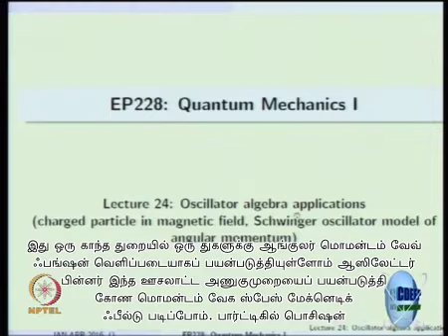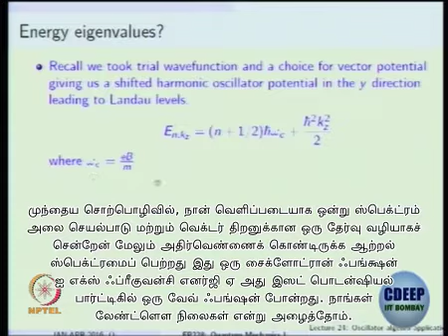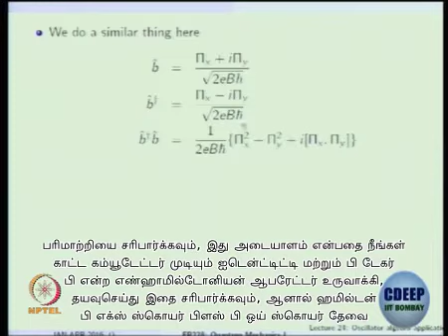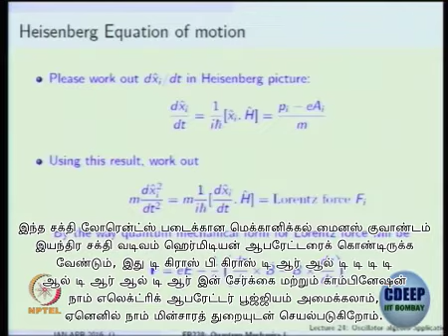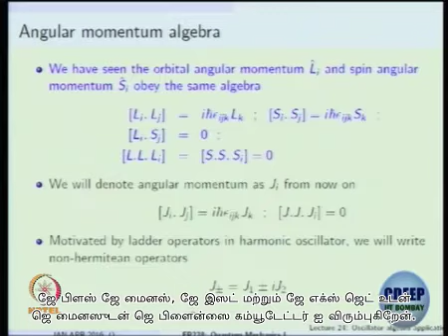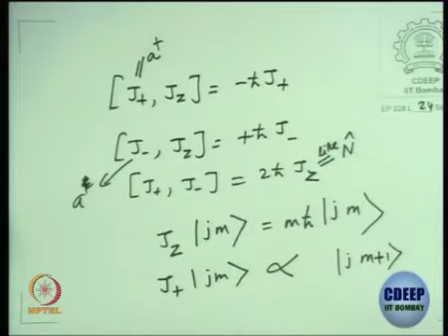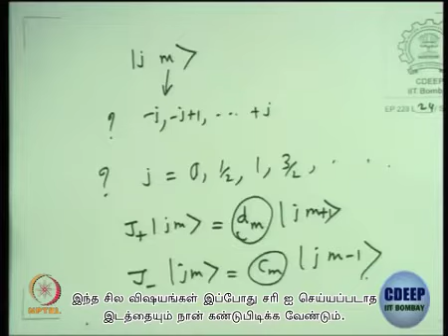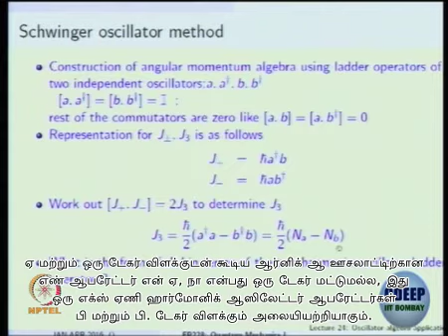Lecture 52 : Oscillator Algebra - [Tamil]